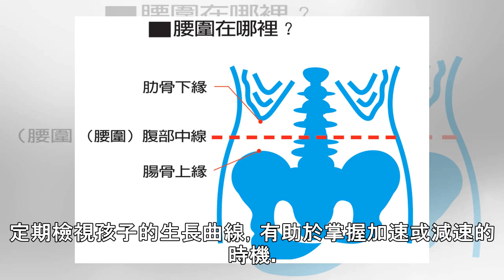小時候胖和小時候矮有關係嗎？醫師告訴你問題的關鍵 | 元氣網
小時候胖和小時候矮有關係嗎？醫師告訴你問題的關鍵分享分享留言列印【文、圖／摘自字畝文化《楊晨：贏在起跑點的六堂遺傳課》，作者楊晨】老一輩常說「小時候胖不是胖」，錯誤的認為小孩養得胖呼呼，就是奠定以後長高長壯的底子。實際上，「小時候胖，就是胖」。 圖／ingimage小時候胖，就是胖「當你不知道你不知道什麼，才是問題所在。」我常跟學生說這句話，聽起來有點像繞口令，這句話的意思是：「當你不知道自己的無知，這是最大的問題。」基因和遺傳，是人體健康無可規避的先天因素，每個人的體質有其強弱之處，後天該如何在遺傳的基礎條件下「趨吉避凶」，我認為是可以努力的。以身高來說，就是其中一項。以遺傳身高做為基礎，推...